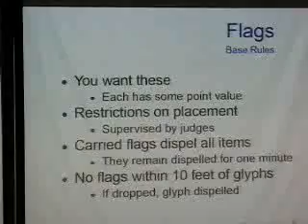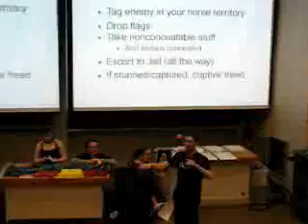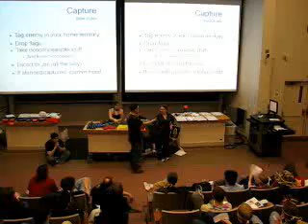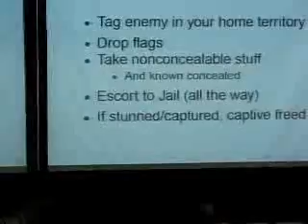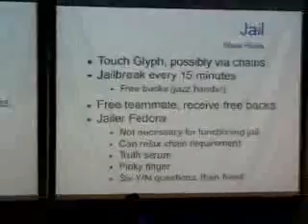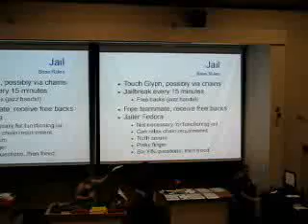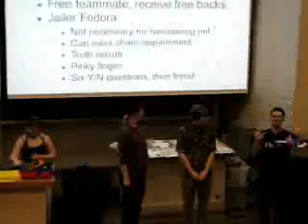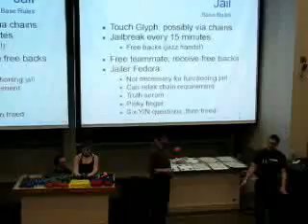CtFwS Rules Part 2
The Capture The Flag With Stuff rules presentation.  (Part 2/7).

This section: Flags, Capturing, Jail.